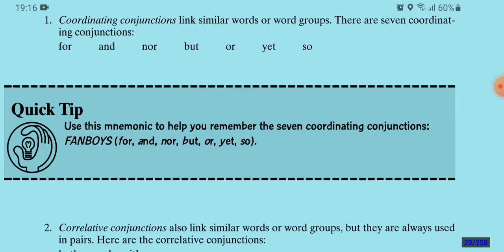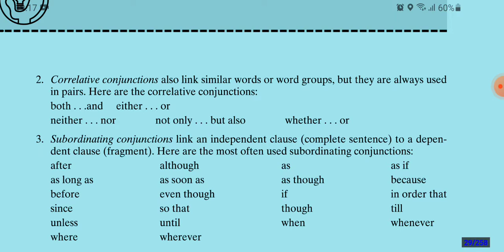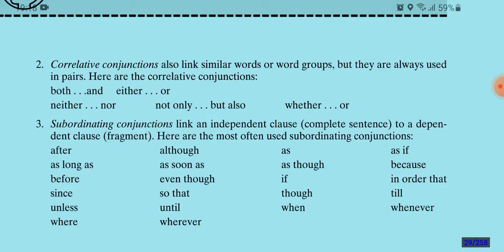Conjunções no idioma inglês